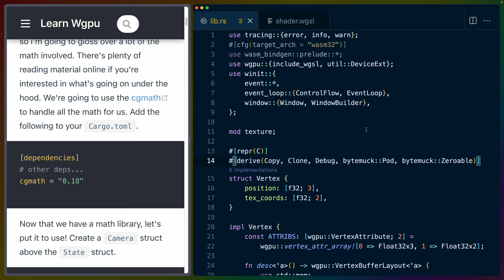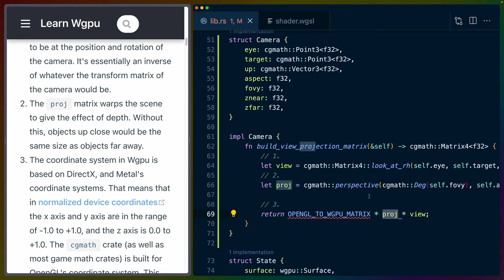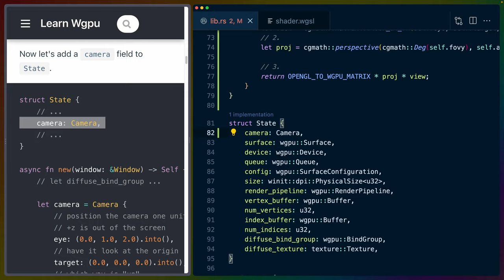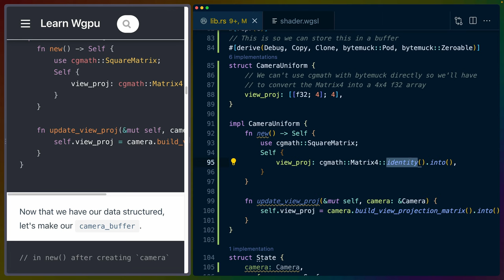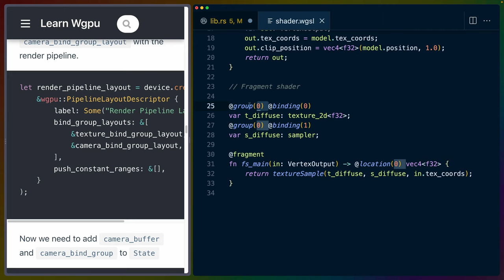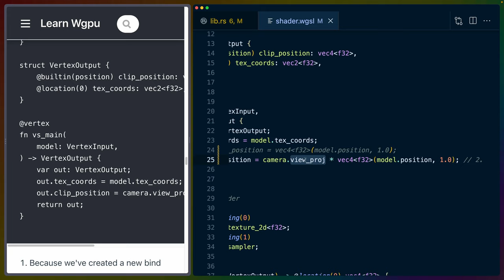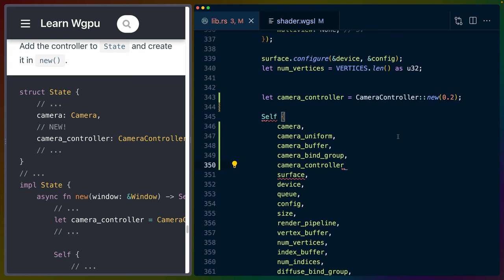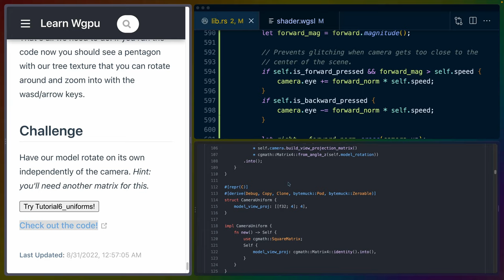Camera perspectives and matrices - Learn Wgpu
Cameras, view projection, and why we use 4x4 matrices in Wgpu.